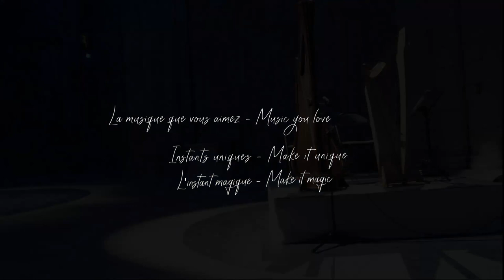Day 219 : You're the one I want (Grease) / John Farrar // François Pernel : harp cover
Hello,

Bonjour,